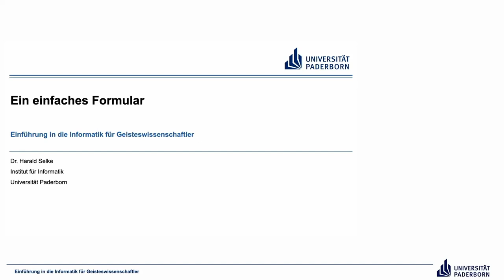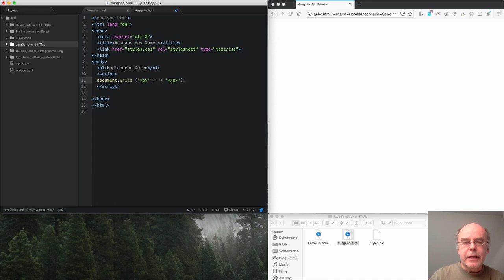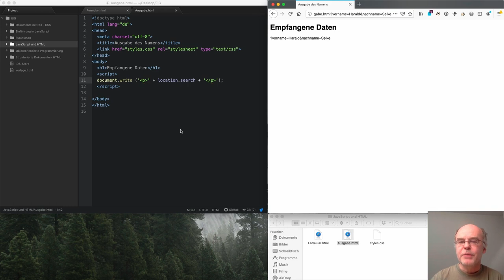EIG: Ein einfaches Formular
Abschnitte
00:00 Einleitung
00:28 Demo
10:34 Abschluss